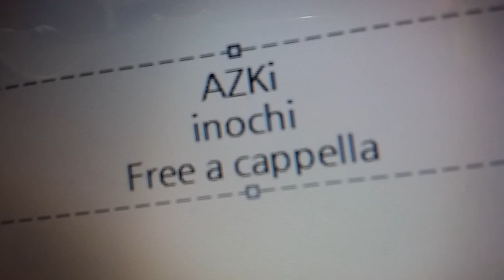AZKi - いのち Free a cappella フリーアカペラ